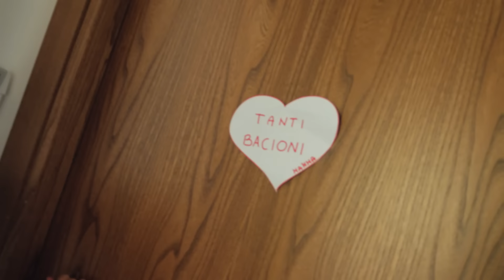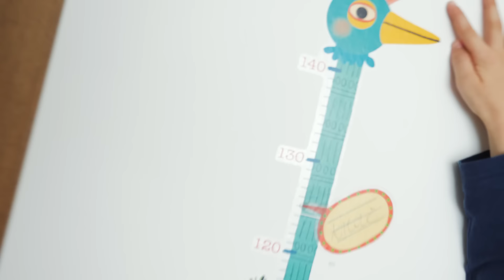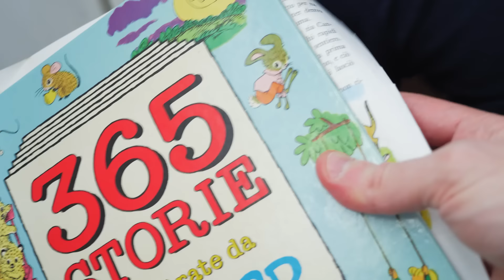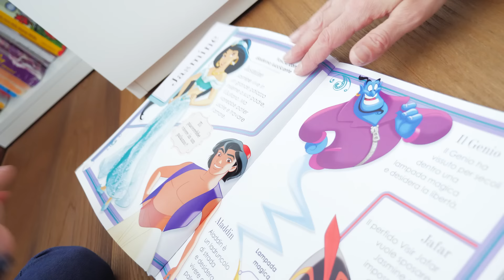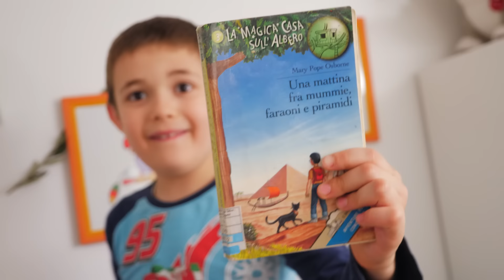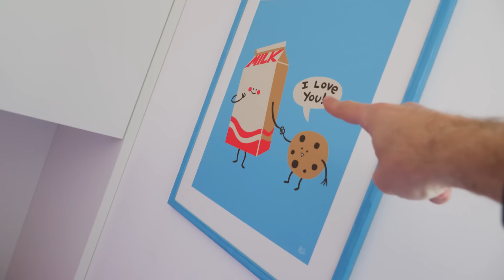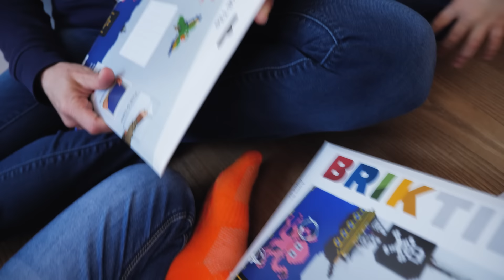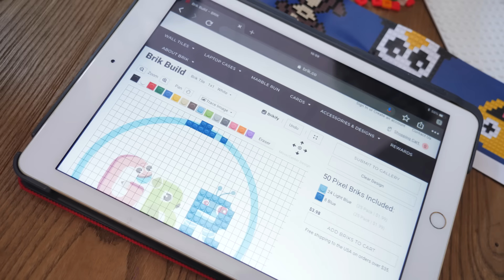ROOM TOUR CAMERETTA Matilde e Nicolò - Speciale 800.000 Iscritti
Facciamo il Room Tour della Cameretta di Matilde e Nicolò come speciale per festeggiare l'incredibile traguardo degli 800.000 iscritti del canale GBR qui su YouTube!

Per l'occasione abbiamo anche aggiornato la sigla con la famiglia GBR: Matilde ha messo gli occhiali anche nella sigla, ha aggiornato la sua altezza e capigliatura e anche Nicolò è diventato più grande!

E dopo la nuova sigla tutti in cameretta per il Room Tour della stanza di Matilde e Nicolò che dormono assieme. Vediamo gli armadi, i nostri amati libri e i cassettoni con i giochi, anche se la grande maggioranza dei giocattoli noi li teniamo in salotto come vedete nei nostri video.

Alla fine del video arriva una sorpresa... c'era ancora un po' di posto sugli armadi e mi piaceva un sacco l'idea di appendere i LEGO che adoriamo al muro e così abbiamo unboxato e provato a giocare con BRIK (io avevo presto le pareti LEGO appiccicabili su Kickstarter ora si trovano sul loro sito qui

Grazie di cuore a tutti ragazzi per questo incredibile traguardo, siamo tutti assieme la famiglia più giocherellona di YouTube Italia e per noi è un piacere e una fortuna grandissimi. Vi mandiamo un grande abbraccio! Matilde, Nicolò, Ale e Davide.